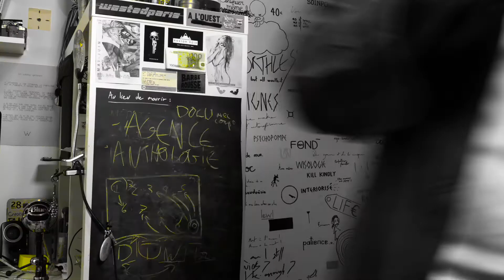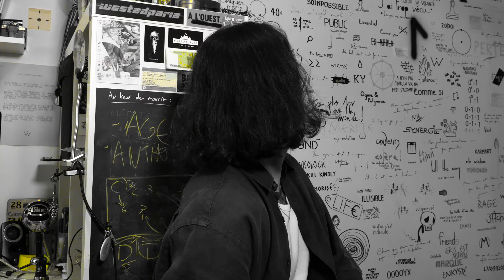Lewis est mort, vive Lewis !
Quatrième récidive:
Après une période d'absence, Lewis retrouve ses Marlons et les met à jour à propos de sa renaissance.

Ẇ rejoignez l'œuvre Ẇ
       sur
- Instagram pour les Wiswis, photos et designs.

(Site officiel de l'œuvre wisienne)